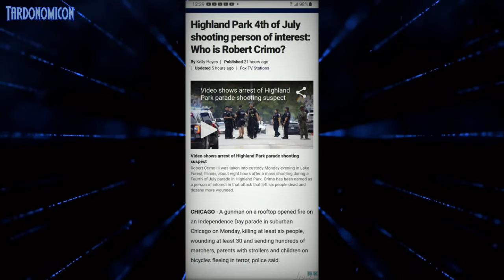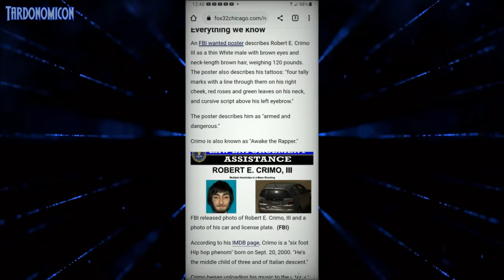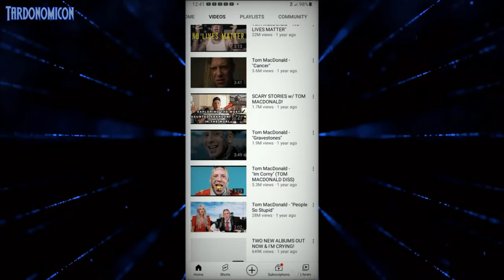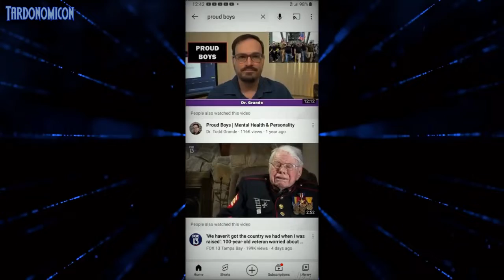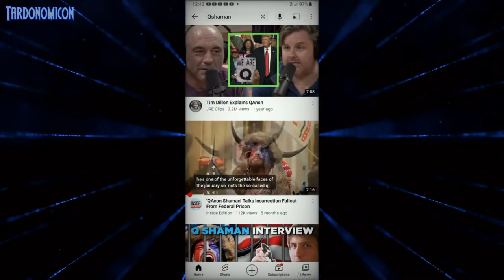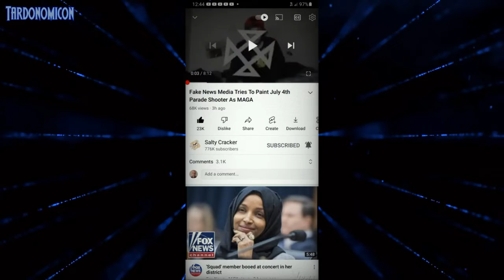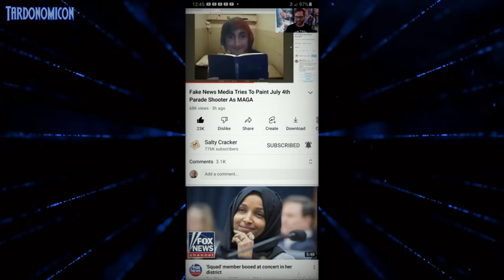2022 04 05 3 When you can't tell radical Leftists from Right Wing extremists you know it's time to s